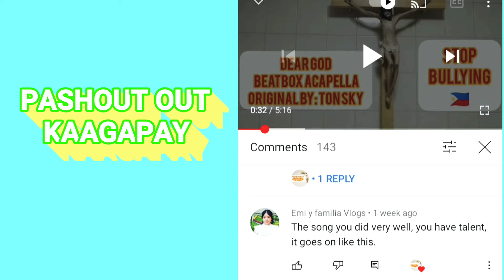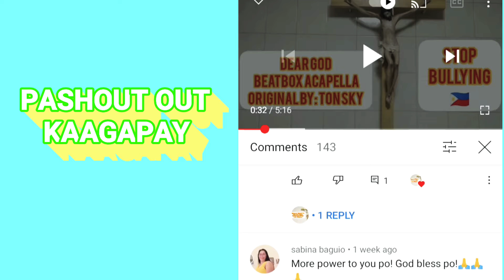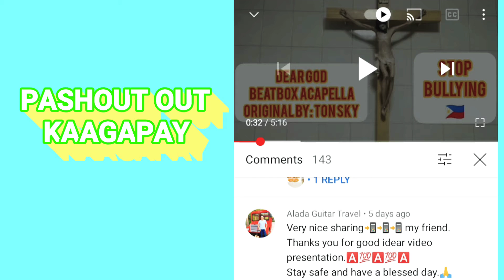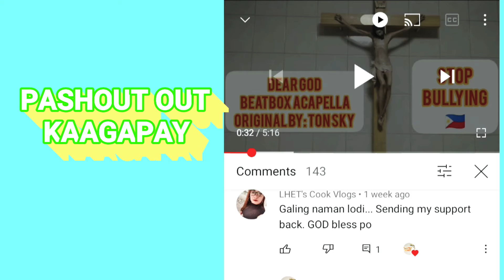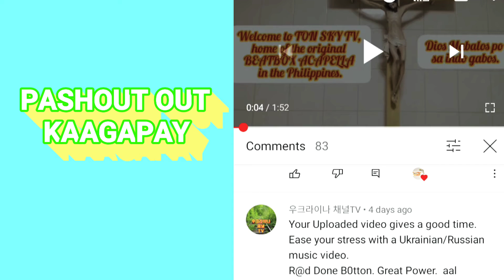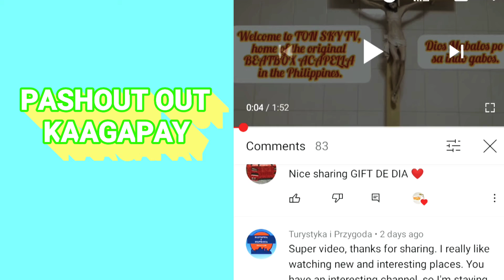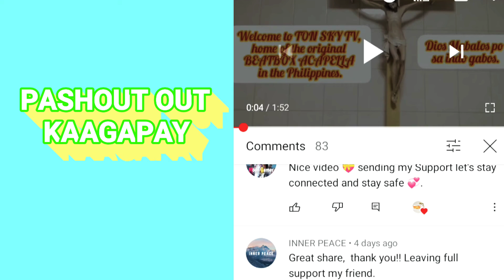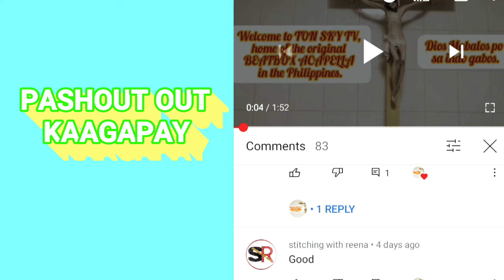PASHOUT OUT KAAGAPAY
THANK YOU FOR LOVING AND SUPPORT TON SKY TV.